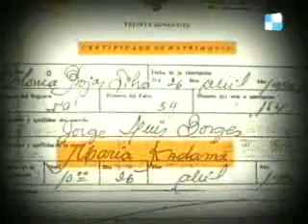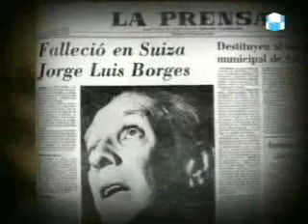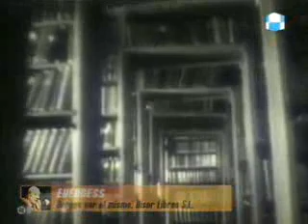Jorge Luis Borges - videos - fotos y mas cosas 10/10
Jorge Luis Borges - videos - fotos y mas cosas -visita PAKOMUSICALATINO.COM